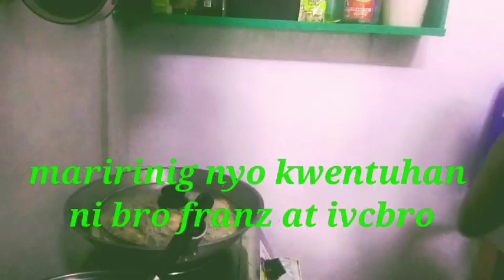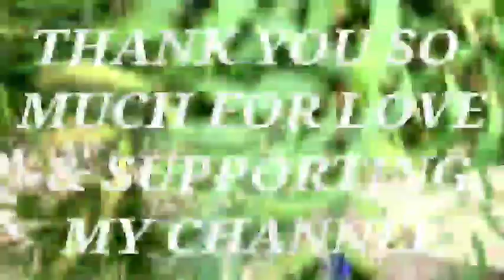Cooking mix dish for my visitors|| Shiebro Vlog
late upload ito guys nung napadalaw dito sa bahay c kapatid angelica at bro francisco..with kwentuhan kami jan..